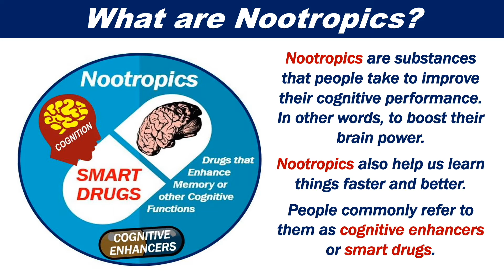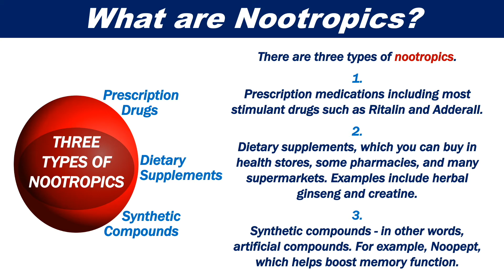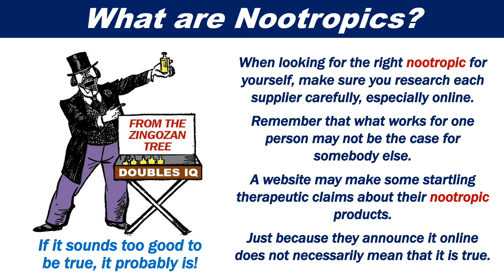What are Nootropics?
Nootropics are substances such as supplements or drugs that boost memory and overall cognition.